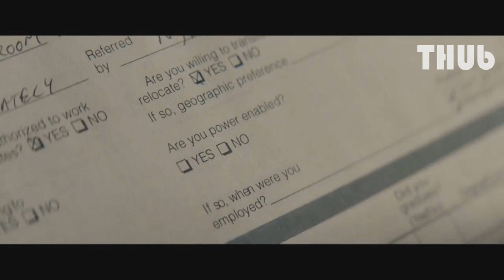เมื่อคนมีพลังไม่จำเป็นอีกต่อไป...Code 8 (2019) ล่าคนโคตรพลัง I สปอยหนัง - THUb